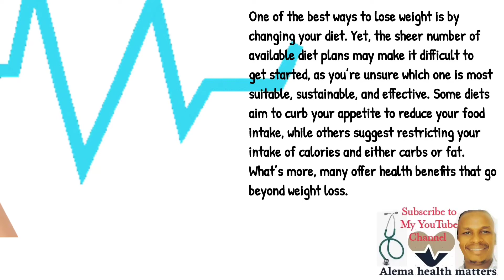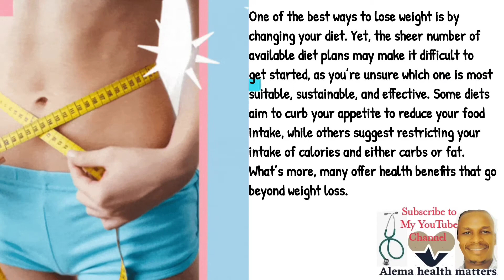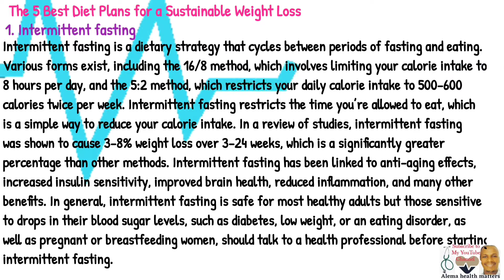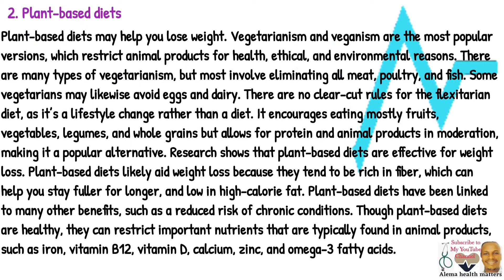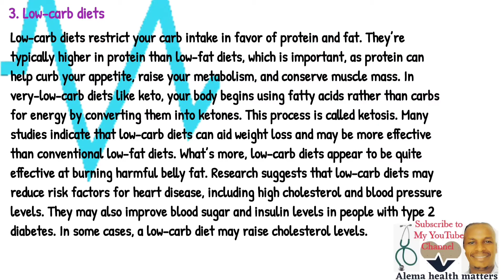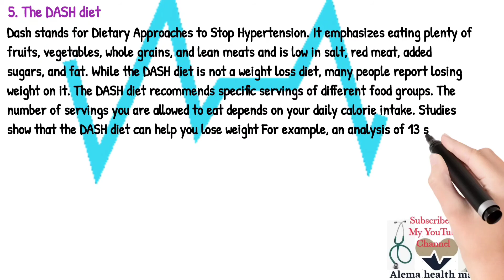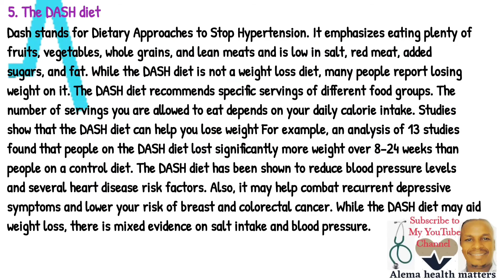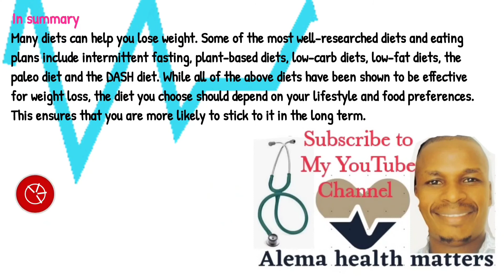The 5 Best diet plans for a Sustainable Weight Loss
A simple explainer whiteboard animated video about The 5 Best diet plans for a Sustainable Weight Loss. In this video we discuss about the 5 Best diet plans for a Sustainable Weight Loss.